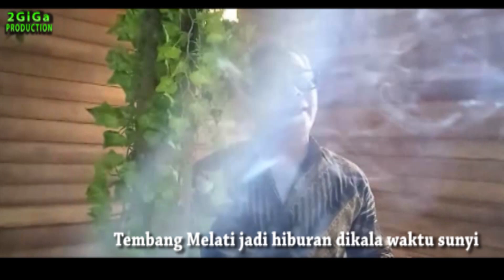Viral Langgam Keroncong terbaru 2021 bersama 2GiGa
Langgam Keroncong Melati Hiburan.Cipt.Enggi.voc.Enggi